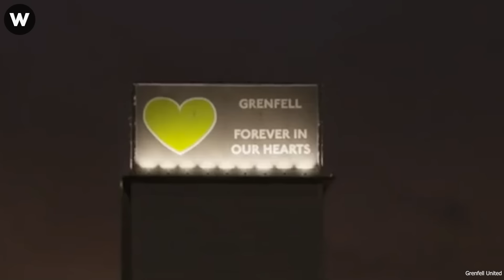15 Terrifying Road Moments You Wouldn't Believe if Not Filmed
15 Terrifying Road Moments You Wouldn't Believe if Not Filmed
Catastrophic failures can have far-reaching and devastating consequences, leaving a lasting impact on individuals, communities, and even nations. Whether it's in engineering, technology, or human decision-making, understanding the causes and implications of such failures is crucial to prevent future disasters. In this article, we will delve into the concept of catastrophic failures and explore their significance in various domains.
Catastrophic failures refer to major errors or breakdowns that result in severe damage, loss of life, or significant economic, social, and environmental consequences. These failures can occur in different contexts, including infrastructure, systems, processes, and even human judgment.
Catastrophic failures are harsh reminders of the profound impact that mistakes and oversights can have on individuals, society, and the environment. By understanding the causes and consequences of such failures, we gain valuable knowledge to prevent their recurrence. Whether in engineering, technology, or decision-making, investing in proactive measures, robust systems, and continuous learning is essential to safeguard against catastrophic failures. Let us remember the lessons learned from the past as we strive for a safer and more resilient future.